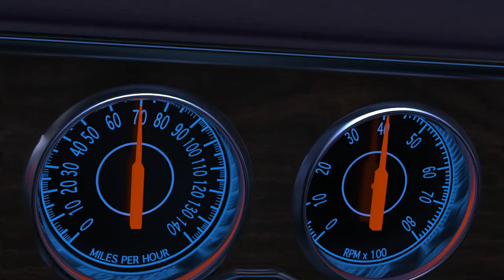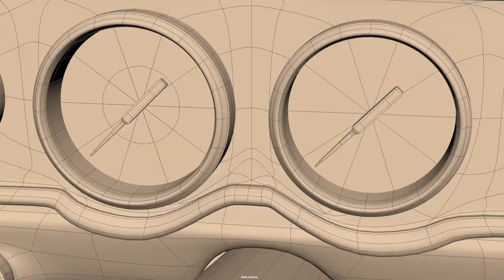Demo Reel - Lucas Krienke 2019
Demo Reel, Final Project for PixelBlue College. Using Maya, Adobe Aftereffects, and Adobe Photoshop.